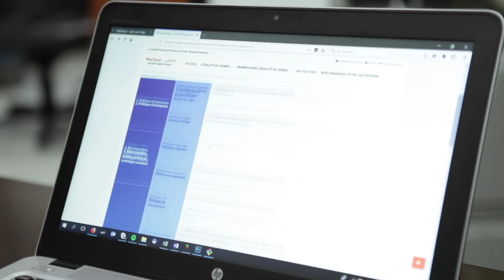L'égalité de genre au Maroc - FATINE MOULINE - PROJET WAD3ÉYATI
Témoignage de FATINE MOULINE, Directrice par intérim du projet WAD3ÉYATI, à propos de l'égalité de genre au Maroc